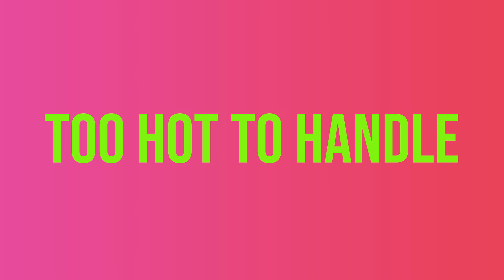Ich reagiere mit EYETRACKER auf "Too Hot To Handle" 😱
Luca reagiert wieder auf die Netflix-Serie "Too Hot To Handle", bei der 10 Singles auf einer einsamen Insel sind und 100.000€ bekommen, wenn sie nichts miteinander haben. In der heutigen Folge verlässt eine neue Person die Show, während zwei weitere Personen rumknutschen...